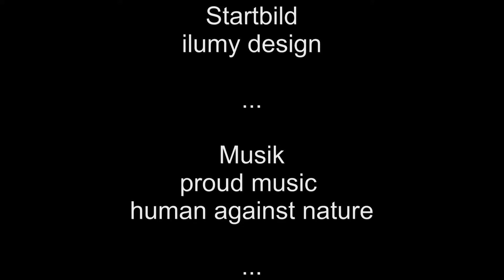Pressekonferenz ESVK vs. Heilbronn am 21.03.2014 (Wir sind Kaufbeuren)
Joker verpassen es, den Sack zuzumachen
An Spannung kaum zu überbietende 2:4 Heimniederlage vor 2.403 Zuschauern

Nicht nur alle Spiele waren bislang knapp, auch der Ausgang der Play-Down-Serie zwischen den Kaufbeurer Buron Jokern und den Heilbronner Falken wird wieder enger. Nachdem alle Spiele bislang mit einem Tor Unterschied und zweimal sogar in der Verlängerung endeten, erreichten die Gäste heute ihren ersten Auswärtssieg und verkürzten im Best-of-Seven auf 2:3.Nicht nur Gästetrainer Pavlov hatte einen überragenden Michael Hackert gesehen. Sein Team stand mit dem Rücken zur Wand und hatte nichts mehr zu verlieren. So kurz vor dem endgültigen Aus habe seine Mannschaft alle Kräfte mobilisiert und sehr diszipliniert gespielt. Uli Egen dagegen war stinksauer auf sein Team, das nach einem verschlafenen ersten Abschnitt nur zwei Drittel ordentlich gespielt hatte. Er haderte mit der Chancenverwertung seiner Mannschaft und sprach von einem verdienten Sieg der Gäste, die mehr Engagement zeigten.